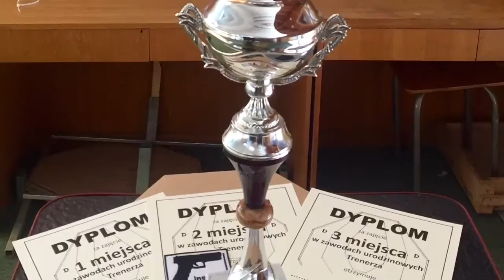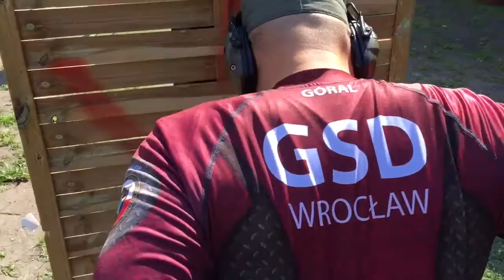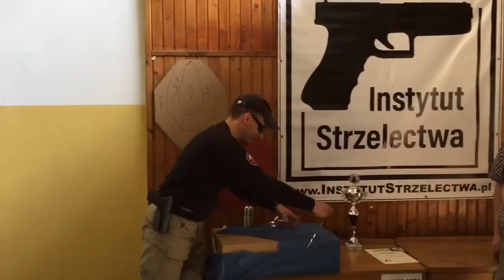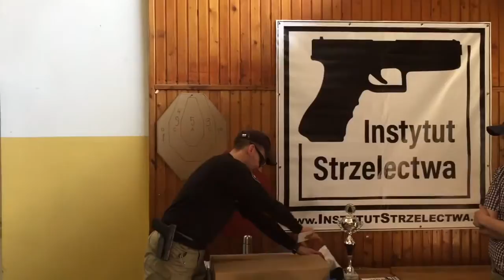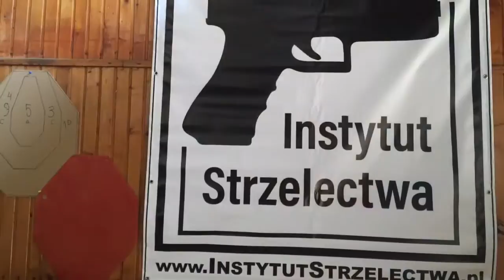Góral Wrocław 163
Zawody urodzinowe Trenera GSD 🔫